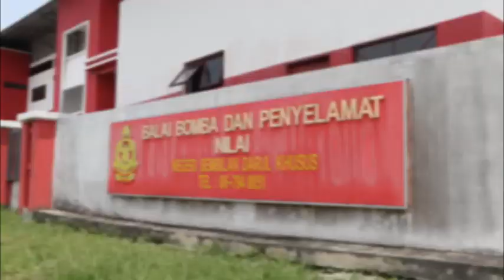LATIHAN KEBAKARAN PI1M KLUSTER SEREMBAN & SEPANG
Terima kasih kepada :

Kesemua Pegawai Bomba,
Balai Bomba Dan Penyelamat,
Nilai, Negeri Sembilan.

Manager dan juga Asst, Manager PI1M Kluster Seremban dan Sepang.